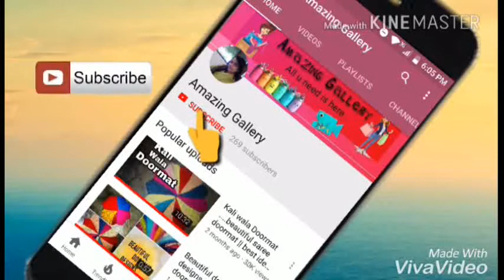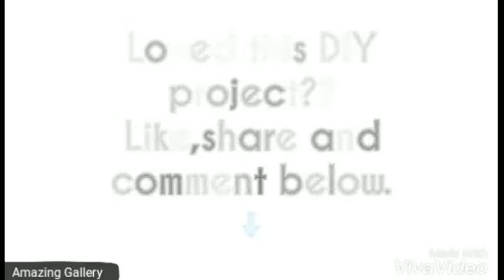How to apply Arabic Mehandi by toothbrush | Most easy trick for Arabic shade mehandi..karva chauth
Most easy trick for Arabic shade mehandi | how to apply Arabic Mehandi shade with toothbrush...

In this video, I m gonna show u how u can apply Arabic shade mehandi with the help of toothbrush very easily...

Thank u.